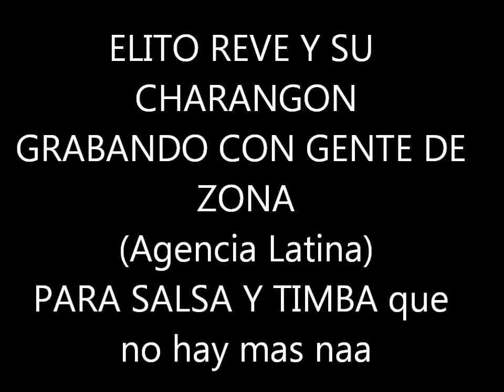ELITO REVE Y GENTE DE ZONA EN PLENA GRABACION DEL DISCO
ELITO REVE Y GENTE DE ZONA EN PLENA GRABACION DEL DISCO..CANDELA Y PICA PICAAAAA ...UYUYUYYYY